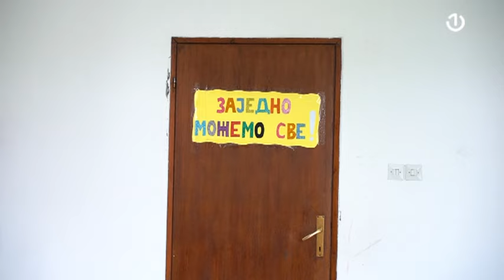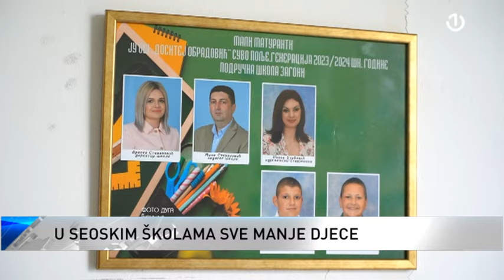Školske učionice u Republici Srpskoj sve praznije